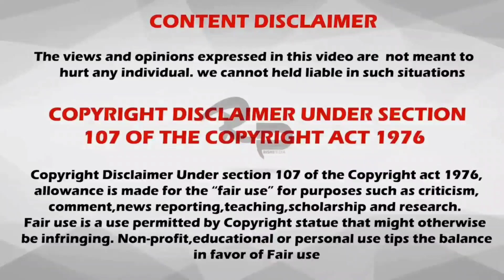End of the World in 2068! Asteroid 'Apophis' may hit the Earth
If you thought 2020 is bad, wait for the year 2068 when a huge asteroid could potentially wipe all of humanity! Yes, astronomers have revealed that an asteroid named 'Apophis' is expected to pass extremely close or may hit the Earth in 2068 due to a phenomenon called Yarkovsky effect.